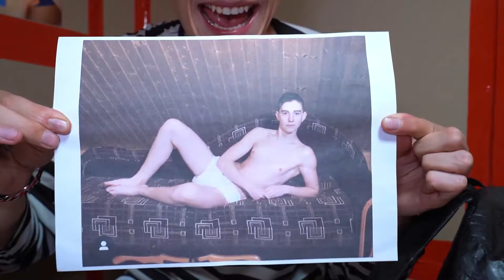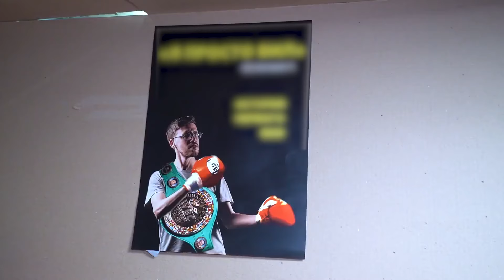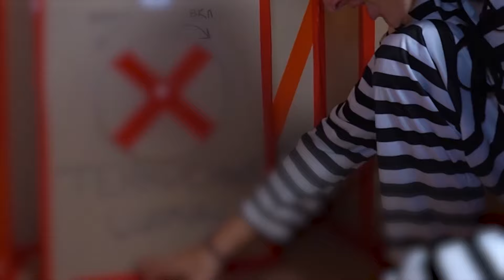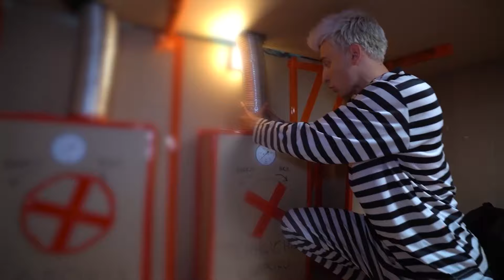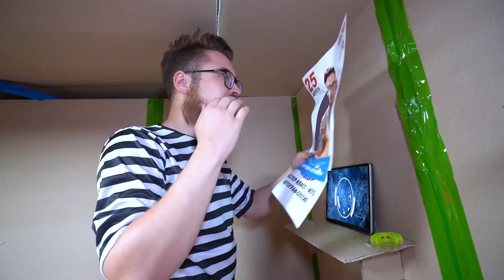FLUCHT aus dem KARTON GEFÄNGNIS Challenge **3 teil**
In diesem Video sind wir in einem GEFÄNGNIS, das noch besser geschützt ist und wir müssen raus !!! Aber um uns zu befreien, mussten wir uns einen Weg durch verschiedene Räume und Gänge aus Pappe bahnen und Rätsel lösen !!! Wir haben eine echte FLUCHT aus dem KARTON GEFÄNGNIS organisiert !!! Dieses Video ist SEHR COOL und FUNNY !!! Seht es euch bis zum Ende an und unterstützt uns mit eurem LIKE !!!